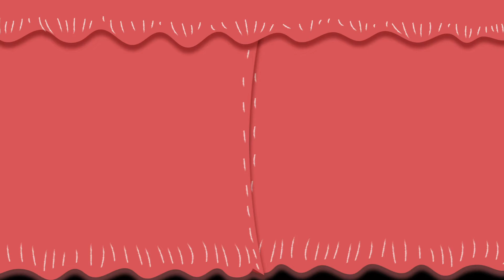Merry Safe Christmas 2020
Illustration by Wai Khong, and animation as well, for a safe and stay home greeting to all. Merry Christmas and Happy New Year